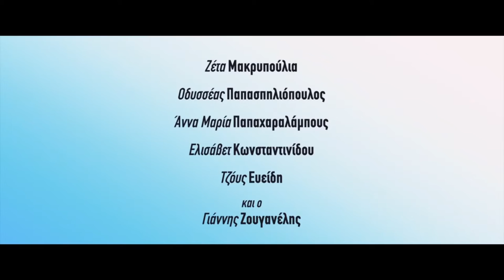ΣΤΑ ΚΑΛΑ ΚΑΘΟΥΜΕΝΑ OFFICIAL TEASER TRAILER